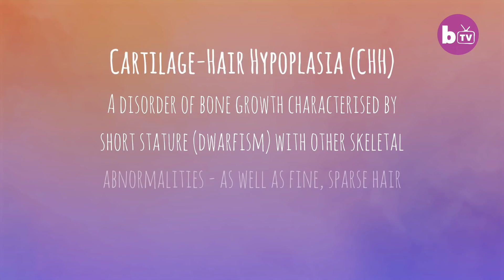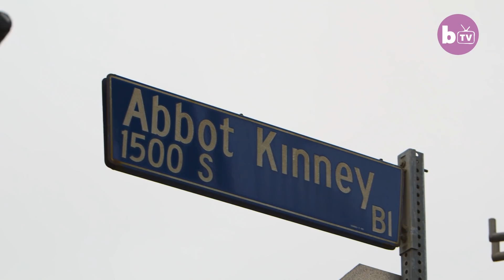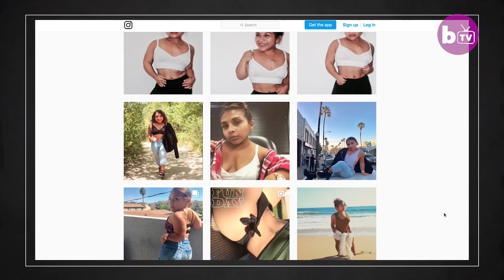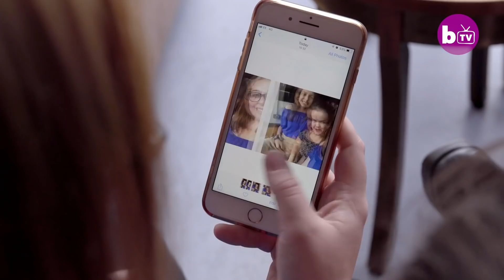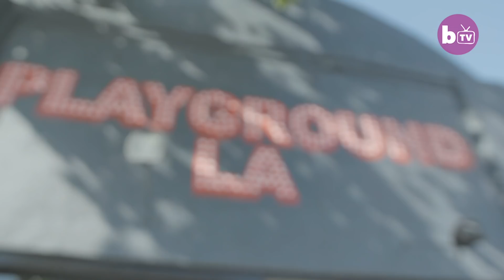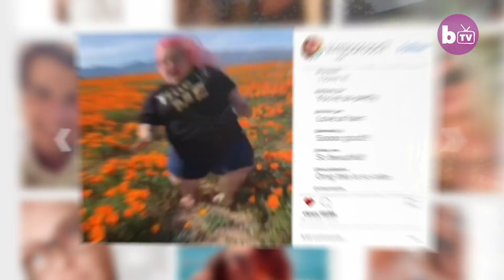Little Women With Big Attitudes | SHAKE MY BEAUTY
Being a Little Person has its obstacles – but these Little Women may be shorter in stature but they are BIG in attitude. In this Barcroft TV special, we meet Cassandra, the world’s smallest stripper who at 2ft 10in travels the US to exotic dance. Caitlin, who at 3ft 8in is fed up of having to wear children’s clothes and is fighting for a space for Little People in the fashion industry. 3ft 4in model, Dru, is also make waves in the industry by representing Little People in the modelling world. And Jonna, the 3ft dancer, is proving you don’t have to be a certain size to shake it.